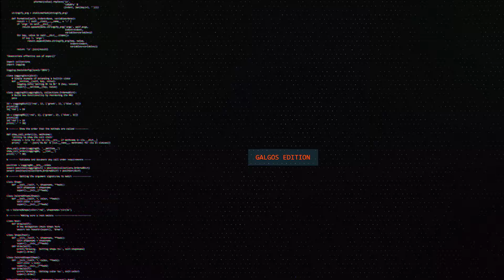Gobernador Edition - Stud mi Familia Pichilemu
Directamente desde Pichilemu ubicada junto al borde costero y en el centro de la Provincia Cardenal Caro de la zona central de Chile, en la región de O'Higgins. Llega un tremendo ejemplar, uno que actualmente la esta rompiendo,  ganador de multiples clasicos y desafios,  quiere enmarcar su hermosa trayectoria al estilo de galgos edition, dejamos para ustedes un lindo homenaje al gran GOBERNADOR.

SomosGalgosEdition La página del pueblo galguero.